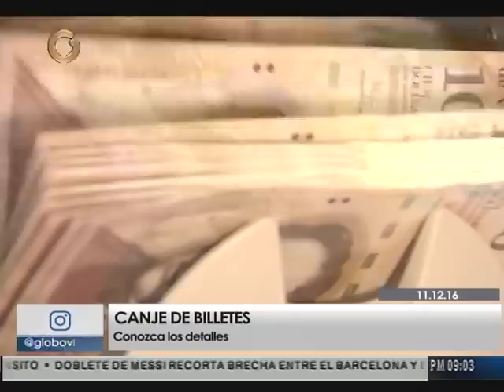Los cinco puntos que debe saber sobre el canje de los billetes de Bs. 100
El presidente de la República, Nicolás Maduro, ordenó este domingo sacar de circulación el papel moneda con la denominación de Bs. 100 en las próximas 72 horas. Más información, visite